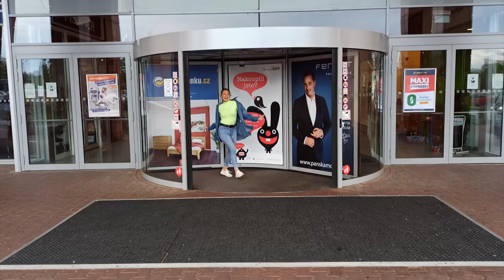Valéria - V rytme života prod. Ranny Beatz [OFFICIAL VIDEO]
V prvom rade sa chceme srdečne poďakovať všetkým, ktorí v tomto videu vystupujú a tým nám pomohli vytvoriť tento videoklip. Veríme, že divákom prinesie veľa pozitívnej energie a vyčarí úsmev na tvári. To bol aj náš cieľ. Pokiaľ sa nám to podarí aspoň u pár z vás, tak to malo zmysel ♥.

Účinkovali: Michaela Prikrylová; Simona Dankys; Spolek Trend Vozičkářu Olomou; Elena Nedoklanová; Martin Mihalik; Patrícia Macejková; Nicole Lípová; Ranny Beatz; Katarína Folvarčíková; Alessia a Izabela Gracové; Barbora Kačmarčíková; Kristýna Homolková; Martin Zapletal; Rebeka Chrenková; Adelka Ligošová; Kritýna Hubená a ďalší. ♥♥♥

Text:
Mam niečo na duši,
čo všetci skrývame.
Lapená po uši
v emočnom návale.
A cez to všetko viem,
že v rytme života,
ja nájdem to čo chcem.

Vždy v tomto rytme
ja konkurenta nemám.
ja pohybom sa predám.
A sám
si to dám.

Mám niečo na duši,
je toho priveľa
a smädná na púšti
čakám na anjela.

ja konkurenta nemám.
A sám
Si to dám.

Mám stále málo,
aj keď ty máš dosť.
Jak sa to stalo,
no nemáš tu schopnosť.
Jak nám bude ráno,
radšej zvýš hlasitosť.

ja konkurenta nemám.
A sám
Si to dám.